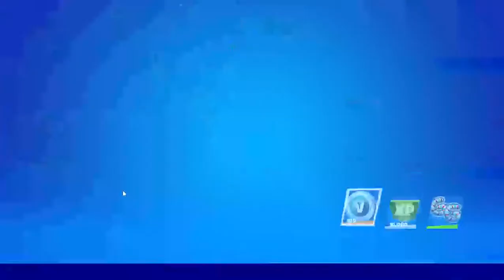Fortnight duos with brother so many kills! (no talking my mike blocked sorry)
hey guys we are finally playing fortnight but sorry about my mike guys  i will fix it though!